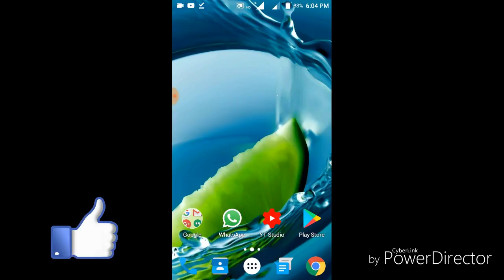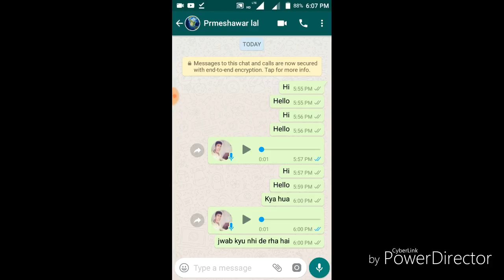Whatsapp पर बिना Blue Ticks के कैसे जाने की सामने वाला हमारे मैसेज पढ़ रहा है या नही || Dainik Tricks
Friends aaj ke video me hum aapko btane wale hai ki ager whatsapp par humare kisi friend ne blue tick feature ko hide ya disable kar rkha ho, to wo humare message padh rha hai ya nhi ? Ye kaise pta lgate hai ?

To whatsapp ki ye trick aapke ush samay bahut kaam aa skti hai jab aapke kisi dost ne blue tick feature ko hide kar rkha hai, aur aapko pta nhi chla rha hai ki wo aapke message read kar rha hai ya nhi ? To ish trick se aapko pta chal jayega, ki wo real me aapke message padh bhi rha hai ya nhi ?

To ager apako ye video achha lge to ishe like aur share jarur kare